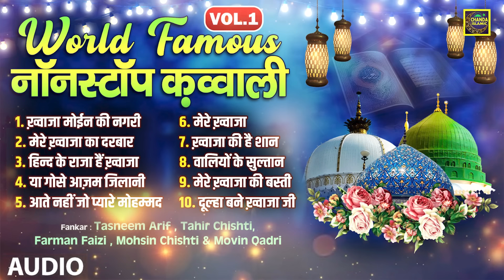वर्ल्ड फेमस नॉनस्टॉप क़व्वाली - Nonstop Islamic Qawwali 2024 - New Qawwali 2024 - Chanda Islamic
00:00   ख्वाजा मोईन की नगरी   - दिलबार मेराज
09:38   मेरे ख्वाजा का दरबार     - दिलबार मेराज
20:19   हिन्द के राजा हैं ख्वाजा    - मोबिन क़ादरी
27:02   या गौसे आज़म जिलानी    - तस्नीम आरिफ
35:27   आते नहीं जो प्यारे मोहम्मद   - मोबिन क़ादरी
41:59   मेरे ख्वाजा   -  मोहसिन चिश्ती
54:21   ख्वाजा की है शान   - मोहसिन चिश्ती
01:02:39   वलियों के सुल्तान   - ताहिर चिश्ती
01:14:48   मेरे ख्वाजा की बस्ती   - फरमान फ़ैज़ी
01:21:10   दूल्हा बने ख्वाजा जी   - मोहसिन चिश्ती

Song :- World Famous Nonstop Qawwali
Fankar :- Tasneem Arif , Tahir Chishti , Dilbar Meraj , Mobin Qadri , Farman Faizi , Mohsin Chishti
Shayar :-
Recording :- Chander Gandhi ( S Kalyani )
Label :- Islamic Qawwali Hits